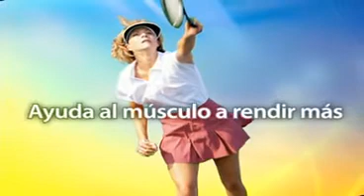ML 56725880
Video Migrado